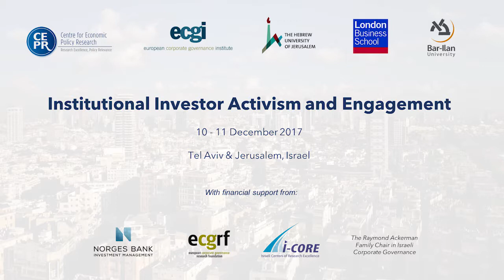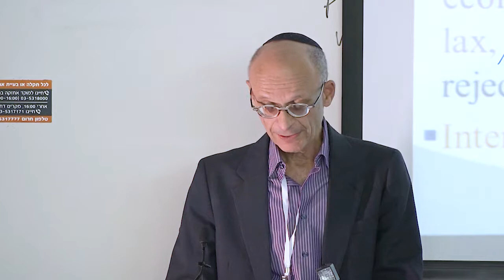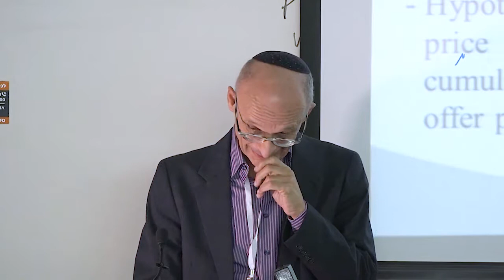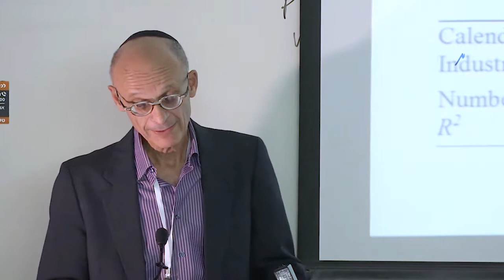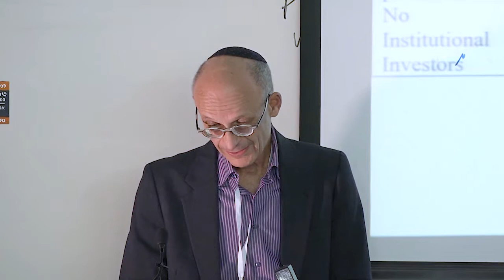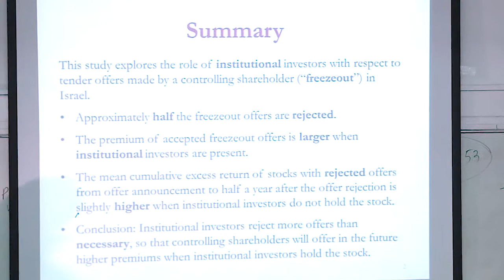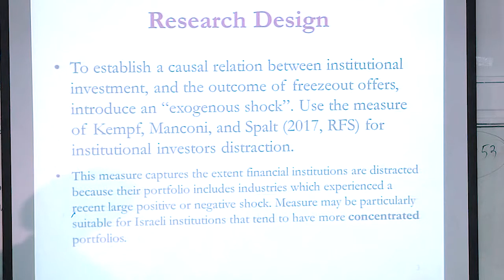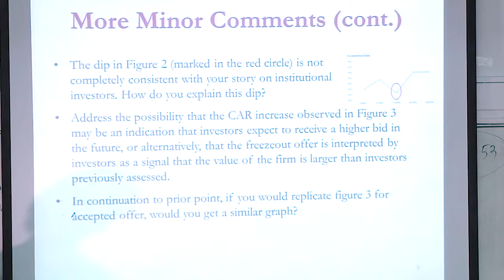Institutional Investors' Impact on the Outcome of Freezeout Tender Offers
Prof. Beni Lauterbach (Tel Aviv University) presents his paper on "Institutional Investors' Impact on the Outcome of Freezeout Tender Offers" at the 2017 Institutional Investor Activism and Engagement Conference in Israel. Discussion of the paper is then presented by Prof. Miriam Schwartz-Ziv (Michigan State University). The full paper and slides from this presentation can be downloaded